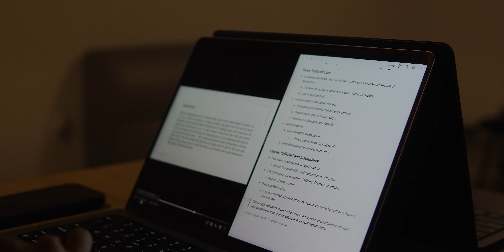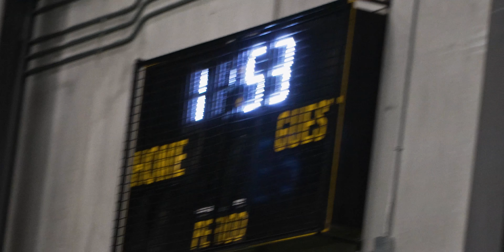Staying Motivated in University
Finally getting back into the groove of school, another day in the life as a university student at the University of Waterloo, enjoy :)

GEAR
➰ Primary Camera: Sony FX30
➰ Secondary Camera: Sony ZVE-10
➰ Tripod: Intexca 152 cm Tripod
➰ Laptop: M1 Macbook Pro 2021